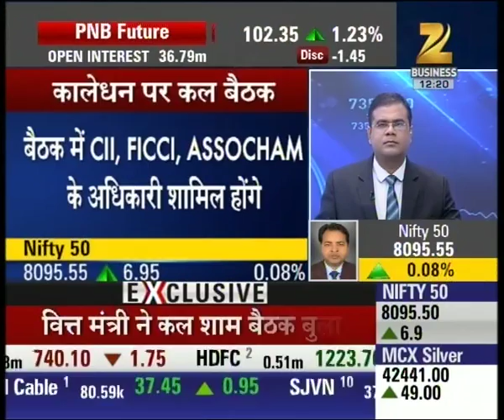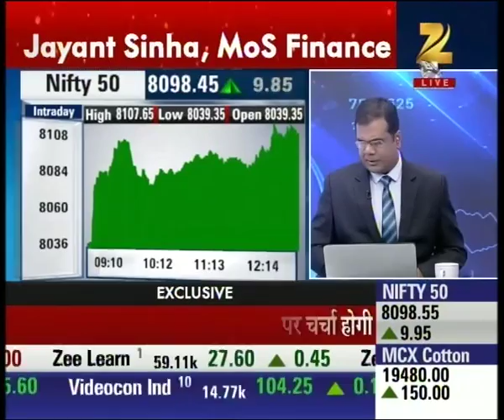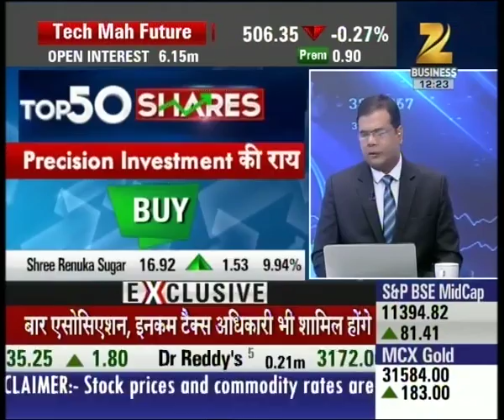FM Arun Jaitley calls a meet for discussing Income disclosure scheme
FM Arun Jaitley calls a meet for discussing Income disclosure scheme. Watch complete news story of Top 50 Shares and stay updated with the latest trends and statistics in the stock market, commodity market and share market!